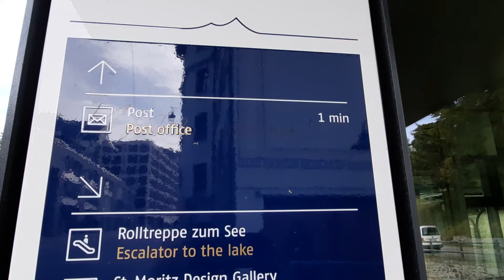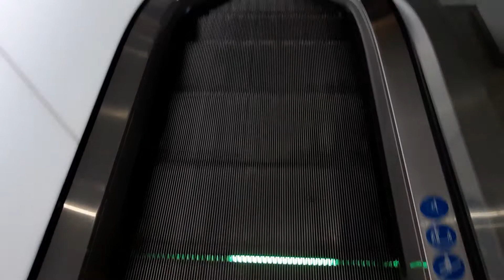St.Moritz GR Rolltreppe zum See/Bahnhof/Parkhaus